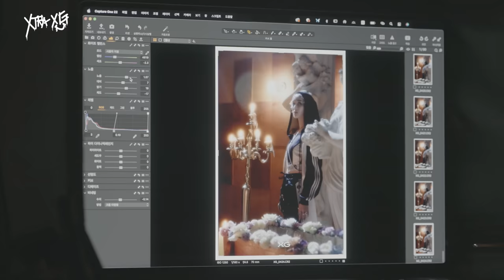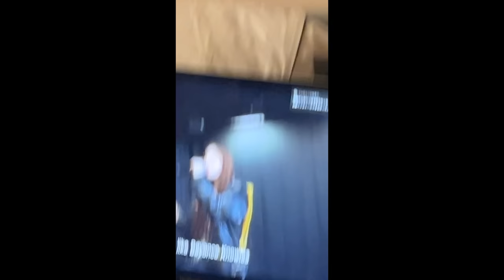XTRA XG #8 ([XG TAPE #2] GALZ XYPHER)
[XG TAPE #2] GALZ XYPHER (COCONA, MAYA, HARVEY, JURIN)